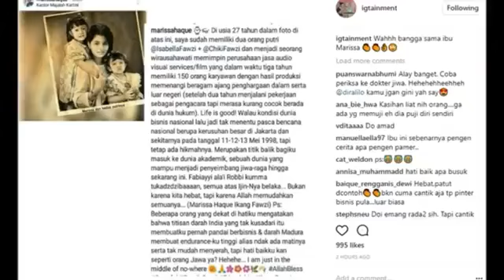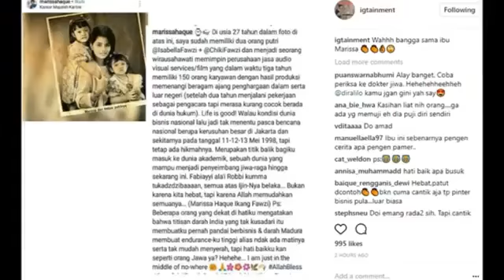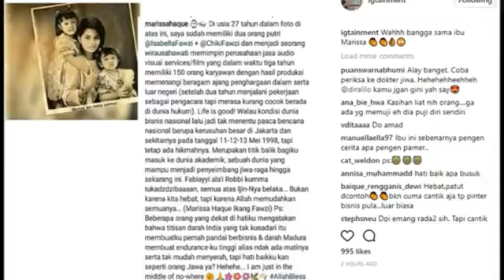Kelewat Bangga Marissa Haque Puji Diri sendiri